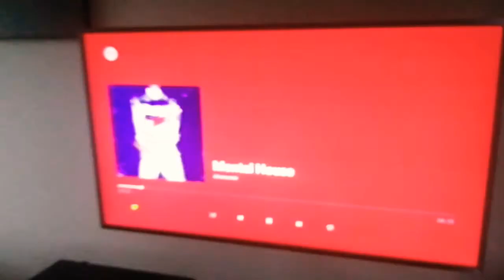Audiosymptom i8 + Cambridge Audio CXA60 (mental house)